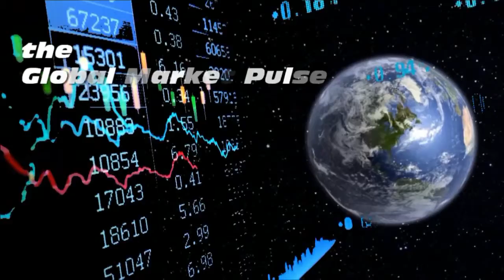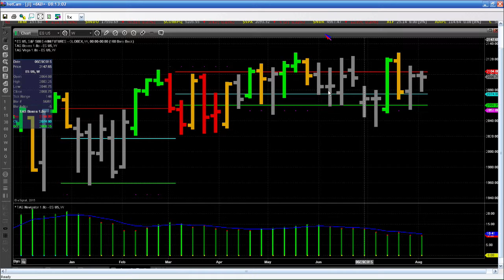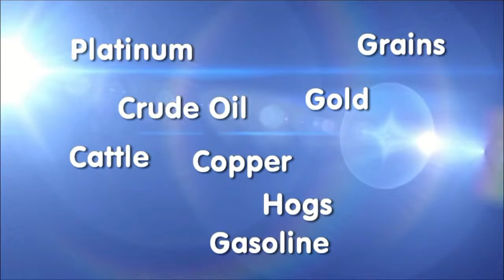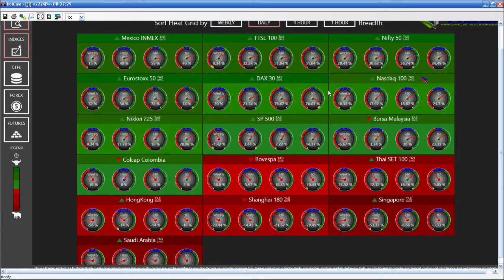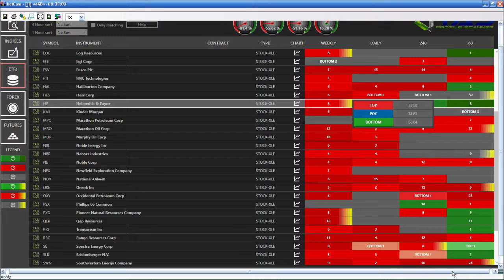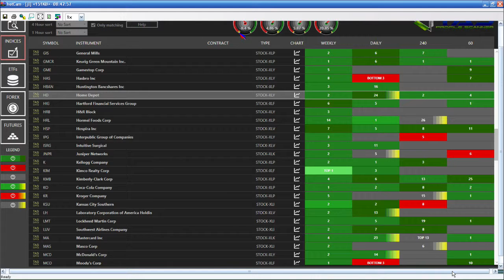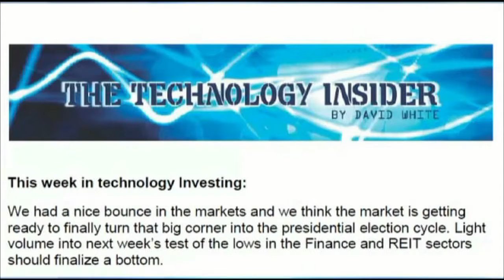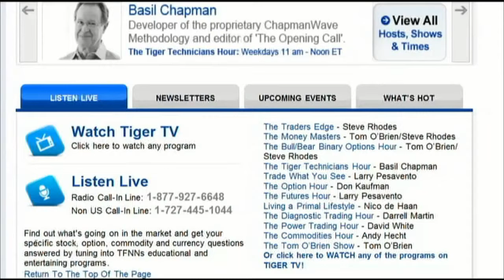Aug 5th Global Market Pulse with John Logan on TFNN - 2015